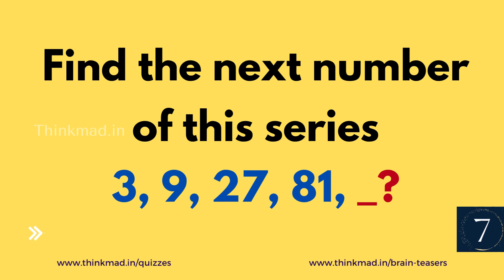Find the missing number : 3, 9, 27, 81, ____? | Puzzle answer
What should be the next number in the following series? 3, 9, 27, 81,…?
answer : 243
What is the next number of this series 1, 3, 9, 27, 81, 243, _?
answer: 729
What is the pattern rule for 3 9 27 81?